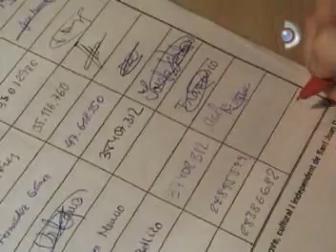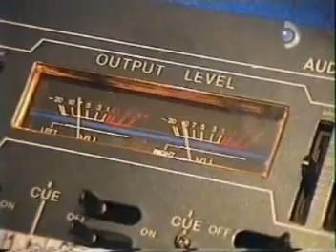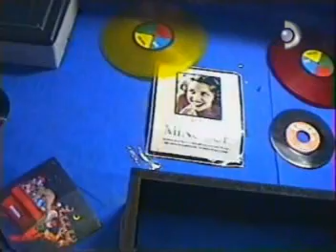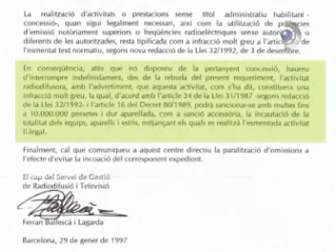HISTORIA RADIO DESPI PARTE 1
historia del decimo aniversario de Radio Despi 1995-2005